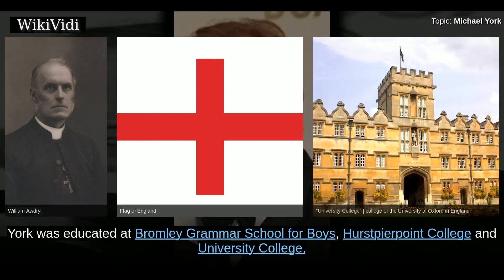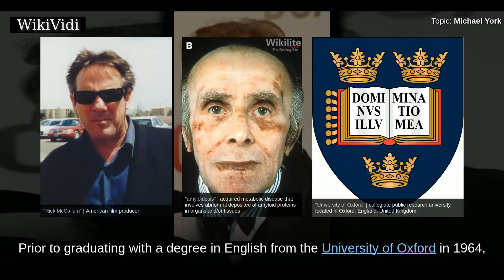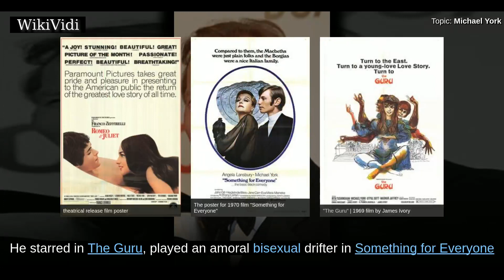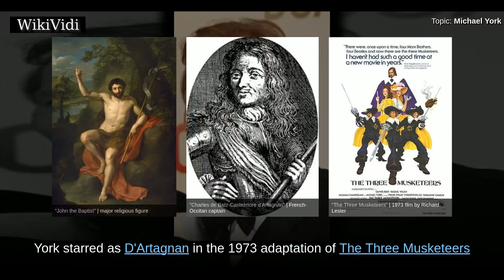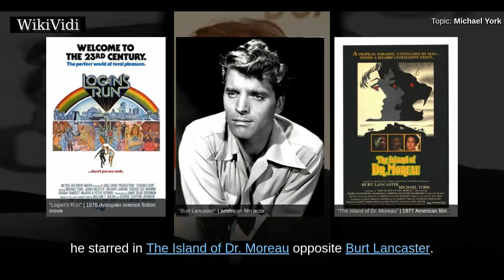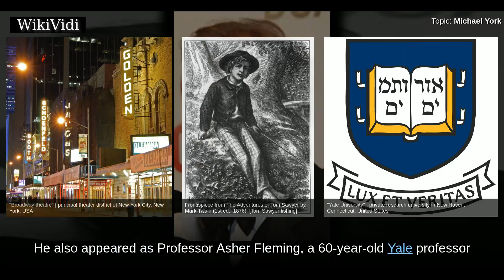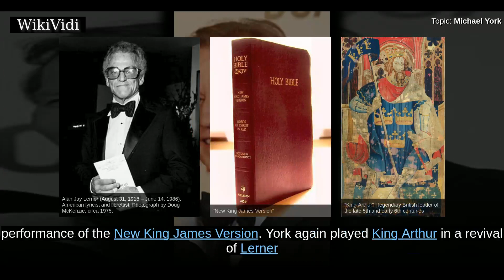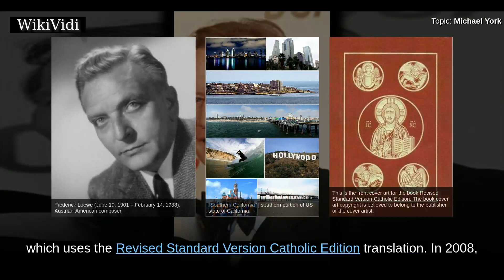MICHAEL YORK - WikiVidi Documentary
Michael York, OBE is an English actor.

Shortcuts to chapters:
00:00:12: Personal life

Copyright WikiVidi.